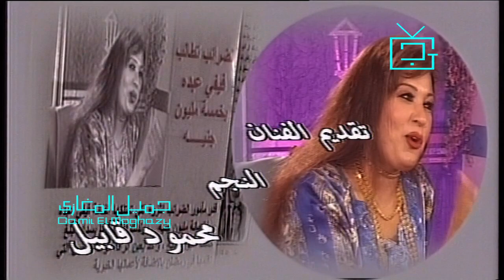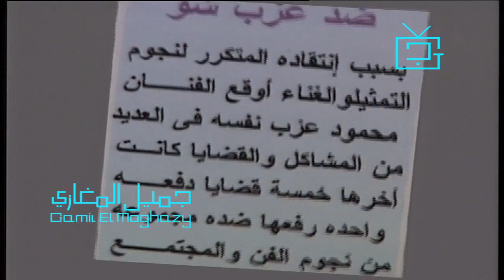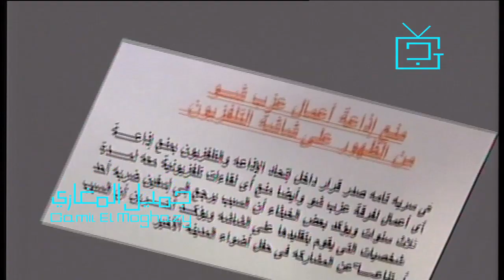محمود عزب ينتحل شخصية محمود قابيل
حلقات تليفزيونية منفصلة من إخراج جميل المغازي مع العديد من رواد الأدب والفن والسياسة، مثل:عادل إمام ، فؤاد المهندس، فريد شوقي ، فاروق الفيشاوي ، عمرو دياب ، محمد حماقي ، سيد مكاوي ، سناء جميل ، زوزو نبيل ، امينه رزق ، يسرا ، إحسان عبد القدوس ، نجيب محفوظ وآخرين..